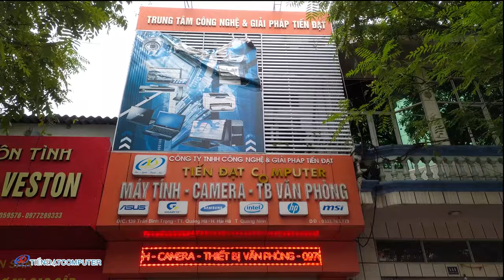Bộ PC mà biết bao Anh Em Game Thủ mong ước || by KHANH IT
© Bản quyền thuộc về Đinh Khắc Khánh
© Copyright by Đinh Khắc Khánh ✓ Do not Reup